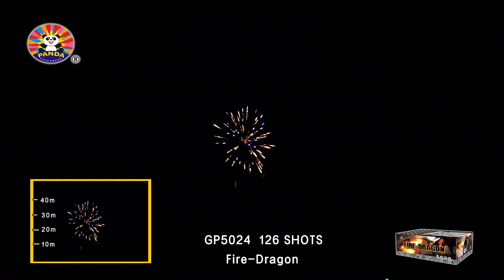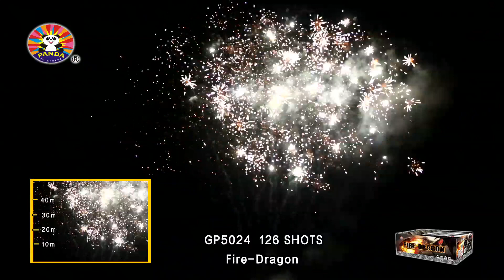GP5024 Fire Dragon Feuerwerk von Panda / Aktivhandel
Kategorie:: KAT F2
Batterieart:: Batterie-System-Verbund
Kaliber:: 20 - 30 mm
Hersteller:: Panda Feuerwerk
Brenndauer:: ca. 110 Sek.
Schusszahl:: 126 Schuss
NEM:: 1.090 Gramm